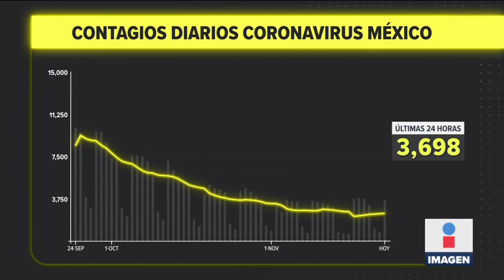Inicia vacunación en Durango a menores de 15 a 17 años | Noticias con Ciro Gómez Leyva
CiroEnImagen Comenzó en Durango la vacunación contra COVID19 para adolescentes de 15 a 17 años sin comorbilidades. El presidente LópezObrador dijo por primera vez que se va a analizar la vacuna de refuerzo para adultos mayores. Así la pandemia en México